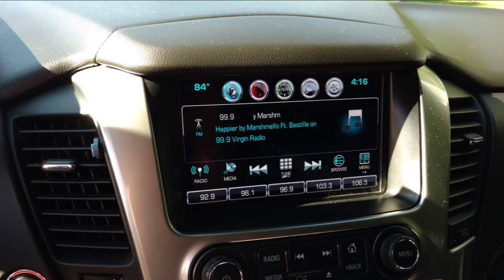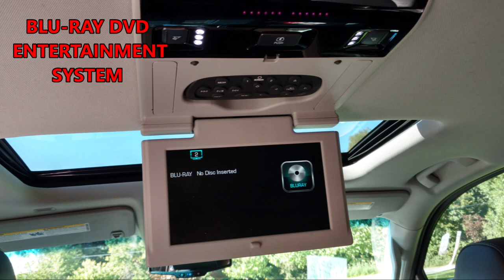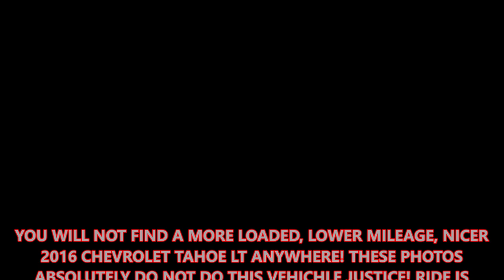2016 CHEVROLET TAHOE LT CHEVY TAHOE LT FULLY LOADED 4X4 FACTORY 22" WHEELS BOSE SYSTEM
*** WEATHER TECH FLOOR LINERS HAVE BEEN ADDED TO ALL 3 ROWS OF SEATING ***
*** NO DRILL MUD FLAPS HAVE ALSO BEEN ADDED ***

YOU REALLY DO NEED TO SEE THIS VEHICLE TO APPRECIATE IT. CONDITION IS AMAZING COLOR IS JUST BEAUTIFUL INTERIOR / LEATHER SEATS ARE OUT OF THIS WORLD COMFY AND CLEAN. WHY PAY OVER $60000 FOR A NEW ONE? COME TAKE A LOOK AT THIS ONE IN CLARENCE NY AND YOU'LL BE GLAD YOU DID!!!

4x4 4WD 5.3 LITER V8 ENGINE
355 HORSEPOWER 383 TORQUE @ 4100 RPM
ETHANOL / GAS
116 INCH WHEELBASE
5545 LBS CURB WEIGHT
*** FACTORY UPGRADED 22 INCH WHEELS (LOOK MUCH BETTER THAN THE STANDARD 20 INCH THAT YOU SEE ON EVERY OTHER TAHOE) ***

4WD / AWD
POWER 3RD ROW 60/40 FOLDING SEAT
ABS BRAKES
AIR CONDITIONING
AM/FM BOSE STEREO ENTERTAINMENT SYSTEM
6 SPEED AUTOMATIC TRANSMISSION
AUXILIARY AUDIO INPUT
BLIND SPOT MONITORING SYSTEM
BLUETOOTH CONNECTIVITY
CD / DVD / BLU-RAY AUDIO / VIDEO SYSTEM
CRUISE CONTROL
HEATED SEATS FRONT
FULL ROOF RACKS
LANE DEPARTURE WARNING SYSTEM w FRONT AND REAR PARKING SENSORS
LEATHER SEATS
MEMORY SEATS
NAVIGATION SYSTEM
OVERHEAD AIRBAGS
POWER DECK LID
POWER LOCKS
POWER MIRRORS
POWER SEATS
POWER WINDOWS
REAR AIR CONDITIONING / CLIMATE CONTROL
REAR DEFROST
REAR SEAT HEATERS
REAR VIEW CAMERA
FACTORY REMOTE START WITH 2 SMART KEYS INCLUDED
SUNROOF
TOW HITCH
TRACTION CONTROL

IF YOU'RE LOOKING FOR A SPORTY BUT CLASSY VEHICLE FOR THE UPCOMING WINTER WEATHER THIS IS IT FOLKS. THE VEHICLE IS IN INCREDIBLE SHAPE WITH VERY LOW MILES. IT HAS EVERY OPTION AVAILABLE ON THIS MODEL AND EVERYTHING HAS BEEN SERVICED PROFESSIONALLY AND WORKS AS IT SHOULD.

THERE ARE NO SURPRISES ON THIS ONE... IT'S A WINNER!

Available here: YOUTUBE STUDIO